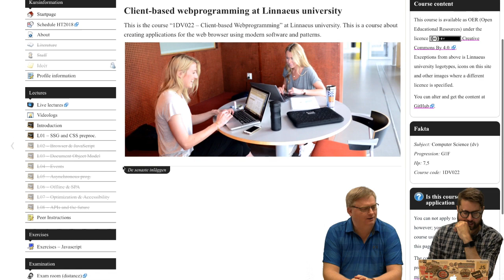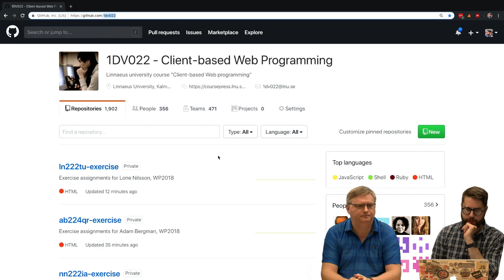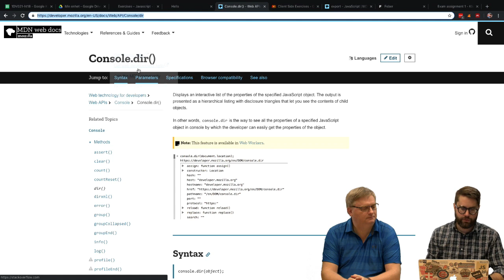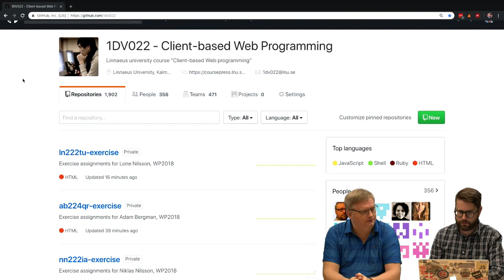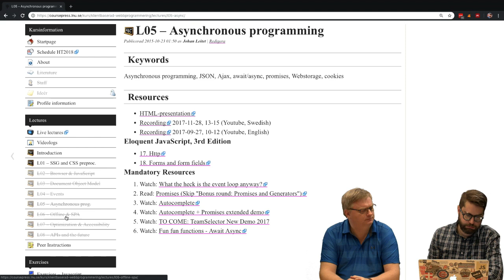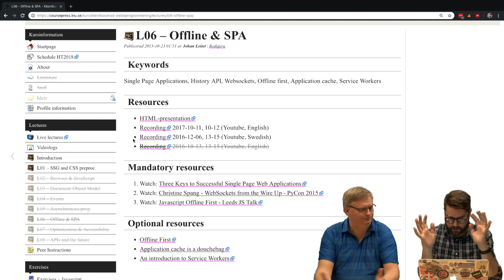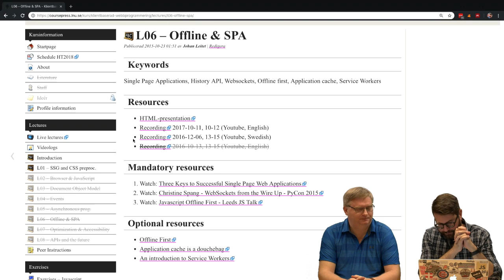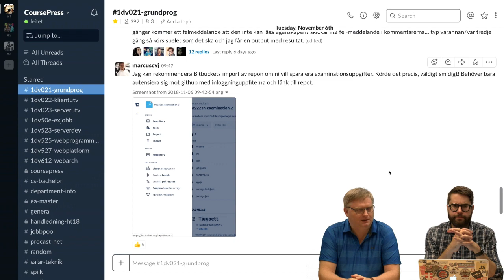1DV022 - Vlogg V45 - Dags att komma igång med kursen